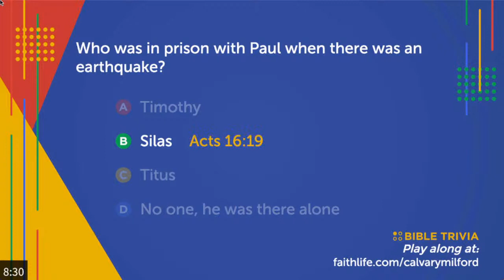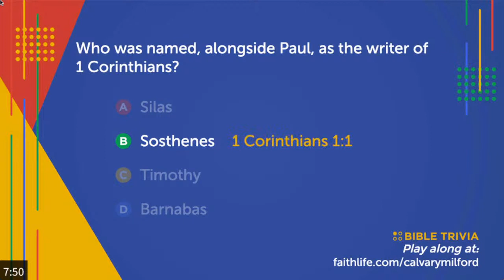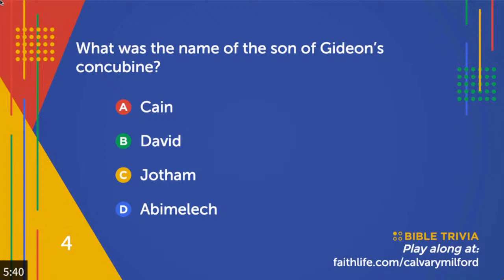5 Facts about Death (Chili cook-off service 2021)